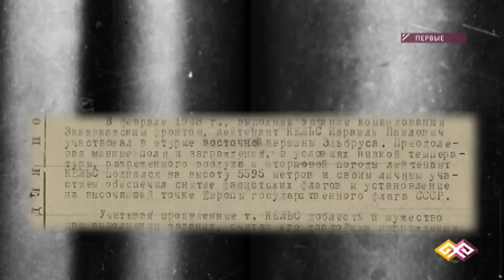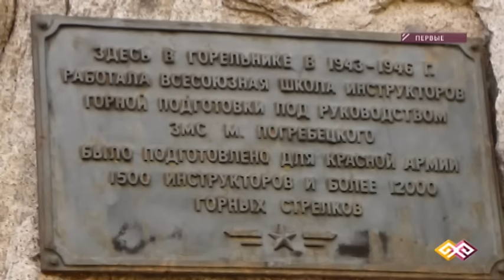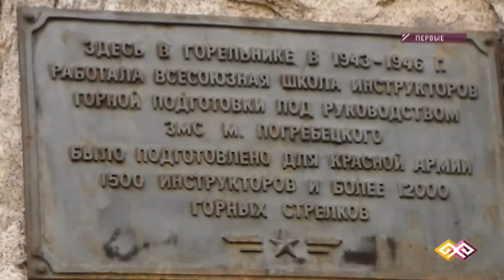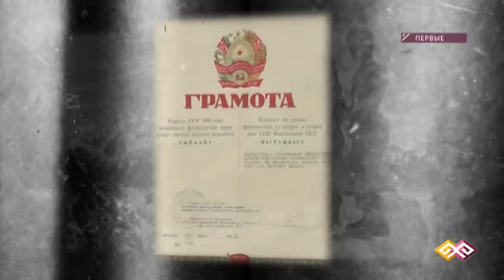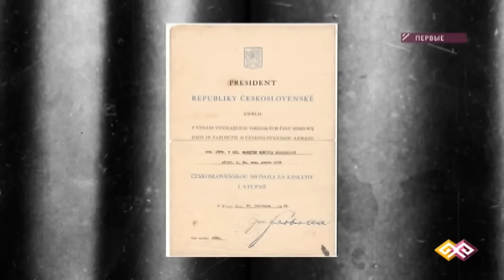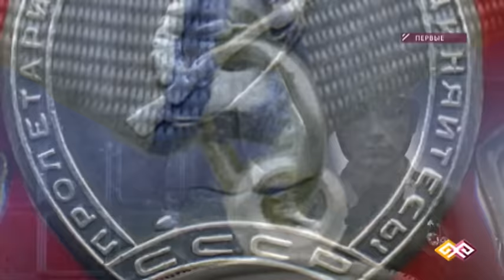"Первые" (0024) - 20.10.15